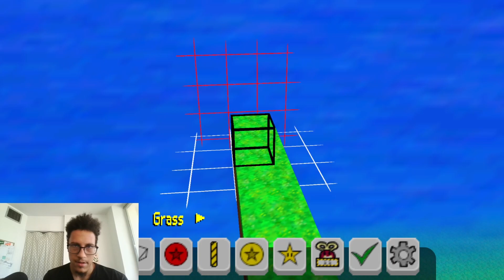Super Mario Maker 64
Super Mario Builder 64 is a really good game.